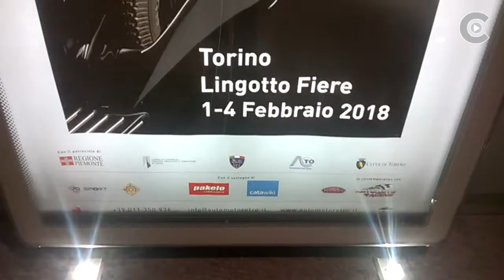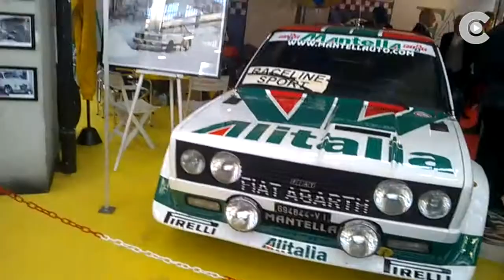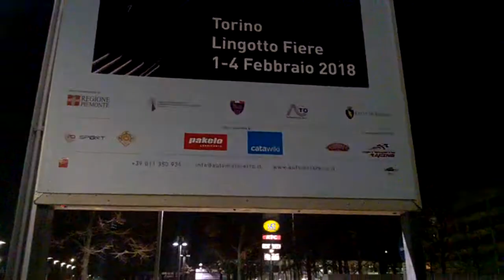AutoMotoRetrò 2018 - Lingotto Fiere [Giornata di Sabato 3/02/18]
Riprese dell'evento AutoMotoRetrò 2018 a Lingotto Fiere, riprese della giornata di Sabato 3 Febbraio 2018.

► Se ti è piaciuto il video lascia un pollice in su, oppure scrivi un commento per problemi, segnalazioni o anche informazioni;
► Lascia un "Mi piace" alla pagina Facebook per ricevere tutti gli aggiornamenti e le novità del canale ma non solo;
► Tutti i link per restare in contatto li trovate nel box informazioni!

► AVVISO ꜜꜜꜜꜜ
Non mi assumo nessuna responsabilità sull'utilizzo della qui presente guida e/o, realizzata senza scopo di lucro e solo a scopo informativo. Tutti i prodotti con marchi registrati sono dei rispettivi proprietari.